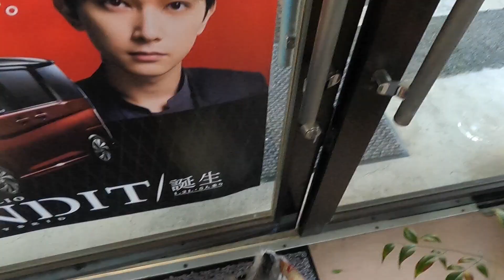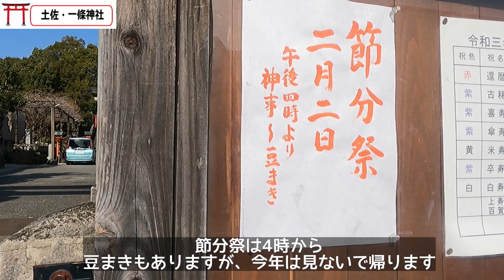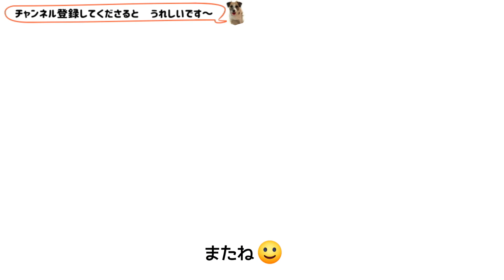チップ節分は走ったよー/宿毛（すくも）は豆まきしません/一條神社へ/の3本です👹ジャックラッセルテリア・4歳・2021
2月2日の節分に、チップ走ったよー
土地の神様におまつりして、一條神社行って、
2021年2月2日
2月2日が節分なのは、124年ぶりだそうです
宿毛（すくも）のならわしで、
節分の日に土地の神様におまつりをします
土地の四隅に、塩、尾頭付き、米、酒を
おまつりすると
1年間土地の修理などに災いが無いということです
おまつりをしていないで、なにか土地を補修することがあると
土地の神様が怒る、と言われています
風習なので、する人もだんだん少なくなっています
午後、母のお札をいただきに、
一條さん（一條神社）へ行きました
入口に玉に乗った狛犬がいますが、とてもめずらしいです
「玉取りの狛犬」と言われています
四万十市は昔、中村と言い、
「土佐の小京都」と言われています
一条教房公が応仁の乱を避けて京都から中村に下り、
中村の町を京都のように碁盤の目にしました
一條神社には教房の父、兼良を始め、
土佐一條氏歴代の霊を祀っています
一條教房公は頭が良かったこともあり、
一條神社は学問の神様とも言われています
中村では、京都と同じ日に、山に大文字焼きがあります
一條神社の敷地は犬ＯＫです
左は、天神社
ご祭神は少彦名命、菅原道真公です
5月の連休には、公家行列のおまつりがあります
コロナが収束したらぜひ、観光におこしください
夜、宿毛（すくも）では豆はまきません
めずらしい風習があります
かぞえの年の数の豆を、家から最初の四つ角に置きに行きます
チップは今年5才になるので、かぞえの6つ
にいちゃんのは26こ
家族みんなの豆を家から最初の四つ角に
後ろを見ずに帰ります。無病息災を願います。
昔は履いたぞうりも一緒に置いていました。
朝はあちこちの四つ角に、ぞうりと豆が見られましたが、
最近ではその数も減っています。
田舎の節分の動画です。いかがでしたか？
コメントいただけるとうれしいです🙂
⛩️一條神社
〒787-0001 高知県四万十市中村本町１丁目３

撮影
GoPro HERO9

●ブログ-ジャックラッセルテリア・チップ

0:00　節分は土地の神様におまつり
3:05　鬼食いを飾り一條神社へ
4:59　宿毛（宿毛）は豆まきしません